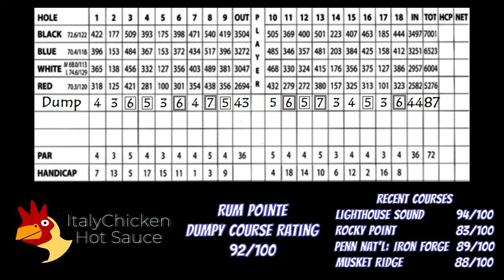Rum Pointe Back 9 - Shot by Shot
Rum Pointe Seaside Golf Links
Berlin, MD

Golf Course designed by P.B. & Pete Dye

Back 9

Par 72
Blue Tees
6523 Yards
70.4 / 118

Mid Handicap Golfer Trying to Break 85